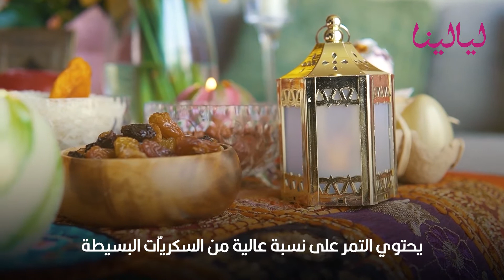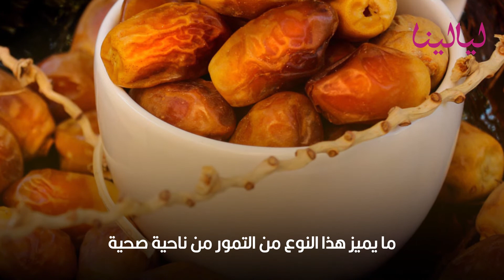أنواع التمور بالصور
التمر له فوائد عظيمة لما فيه من قيمة غذائيّة عالية، فقد كان يعتبر المصدر الرئيسي لقوت الإنسان.

أنواع التمر عديدة ومتنوعة، حيث يبلغ عدد أنواع التمر أكثر من 200 نوع، سنتحدث إليكم أهم أنواع التمر وبعض خصائصها.
يحتوي التمر على نسبة عالية من السكريّات البسيطة، بالإضافة إلى غناه بالمعادن الغذائية مثل النحاس، والكبريت، والكالسيوم، والبوتاسيوم، والمنغنيز، والكبريت.

ويحتوي على البروتينات بنسبة جيّدة، وفيتامين ج، والألياف الغذائية، والماء.
كما توجد أنواع كثيرة يمكنك الاستفادة منها مثل:ـ
 تمر العجوة (Ajwa) يتميز بطعمه السكري، يوجد منه نوعان الطري والصلب.
ذكر هذا النوع في الحديث الشريف، فهو يفيد في الوقاية من السم.

التمر الخضريّ
إذا أردت أن تستمتع بطاقة متجددة وحيوية فعليك بتناوله.
الرطب، البلح، التمر (Kholas dates)
يتميز هذا النوع بطعمه السكري ولونه الذهبي. يقوم الناس بتقديمه مع القهوة كنوع من حسن الضيافة.
المجدول
يعدّ تمر المجدول أحد أهم أنواع التمور الموجودة حول العالم، وطعمه لذيذ بشكل يشبه طعم الكاراميل.
ويستخدم في تحضير العصائر التي لها فوائد صحية عدة كتعزيز جهاز المناعة.

التمر السكري
اسمه يدل على محتواه فهو تمر بطعم السكر ويمتاز بهشاشة ملمسه.
وهو يساعد في خفض نسبة الكولسترول في الجسم ويخلصك من التعب والإرهاق.
تمر الزهيدي
ما يميز هذا النوع من التمور من ناحية صحية، احتواؤه على نسبة عالية من الألياف.
تمر المبروم
يعدُّ من أكثر أنواع التمور جودة، فهو مصدر غني بالمعادن ومضادات الأكسدة.